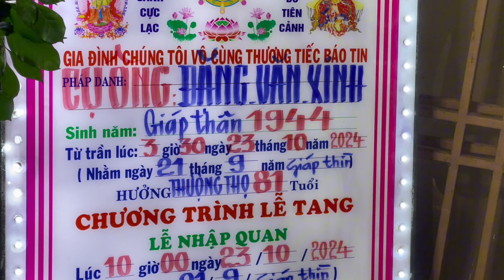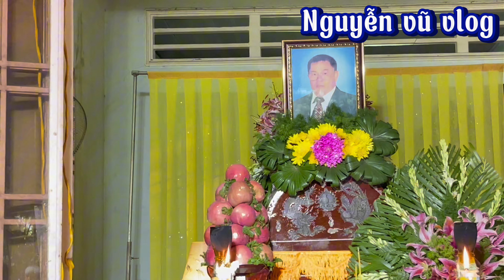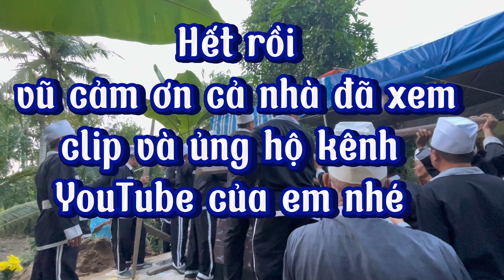Ngày đưa tiễn cha trong nước mắt